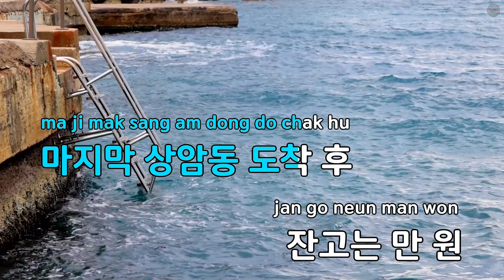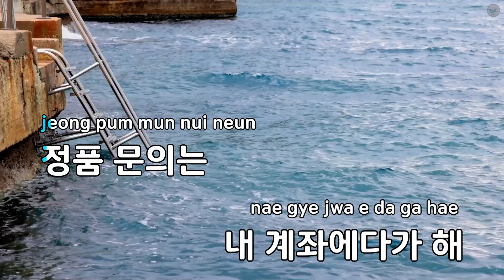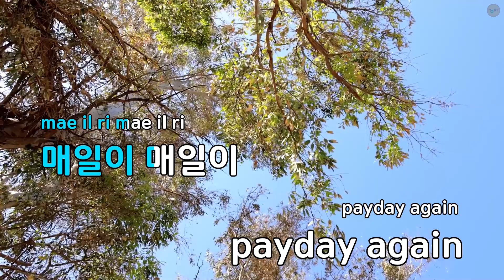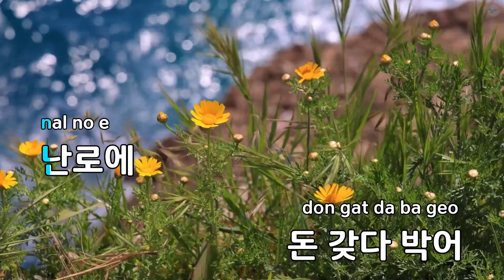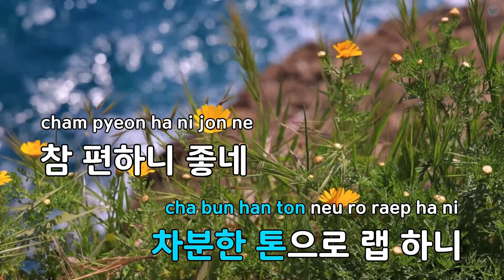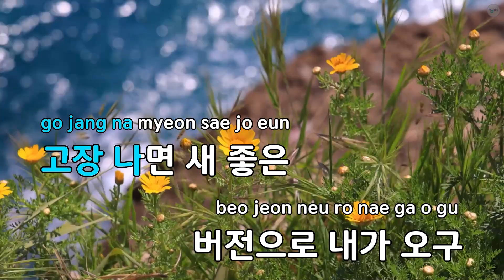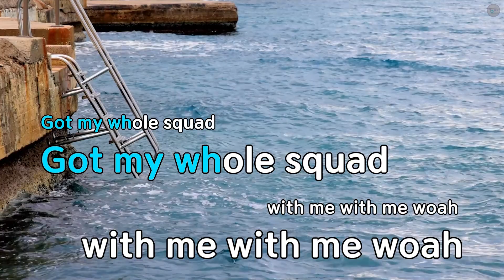Whitney (Feat.The Quiett,도끼) - Hash Swan (KY.53590) / KY KARAOKE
"★ 곡 정보 ★
번호 : 53590
제목 : Whitney (Feat.The Quiett,도끼)
가수 : Hash Swan
작사가 : Hash Swan,The Q..
작곡가 : 창모

Copyrightⓒkeumyoung